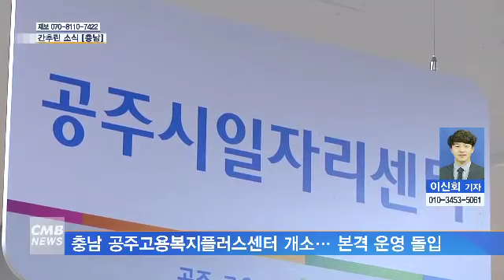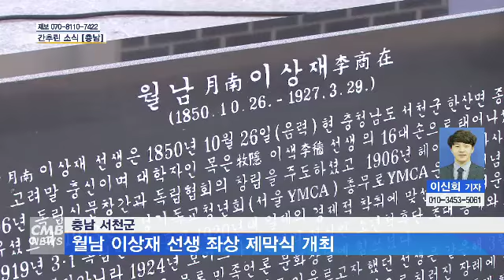[대전뉴스] 간추린 충남